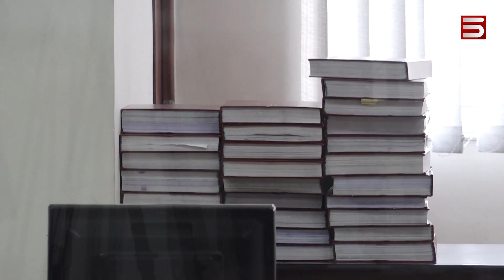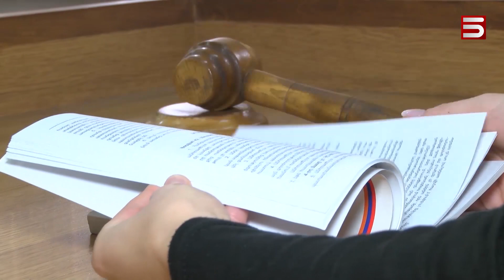ՏԱՊԱԼՎԱԾ ՎԵԹԹԻՆԳ ԿԱՄ ԲԱԴԱՍՅԱՆԻ «ՄԵԾ ՑԱՎԸ». ՄԱՔՈՒՐ ԻՐԱՎԱԲԱՆՈՒԹՅՈՒՆ